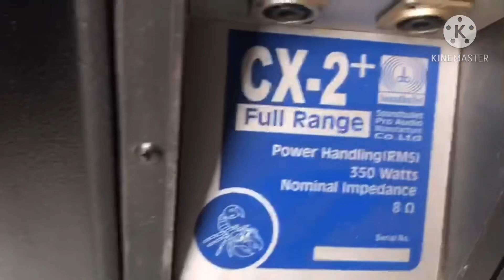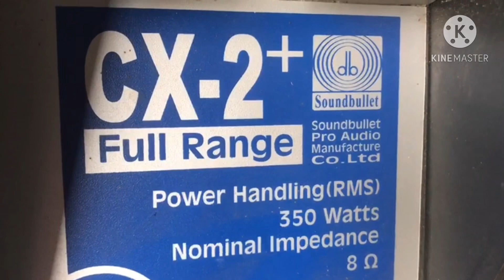Xả lô loa Bọ cạp cực hiếm bản cao dùng bas RCF giá:10tr500 LH:0919182233